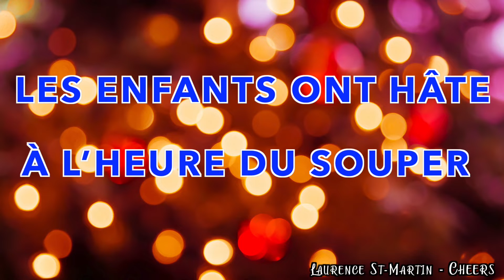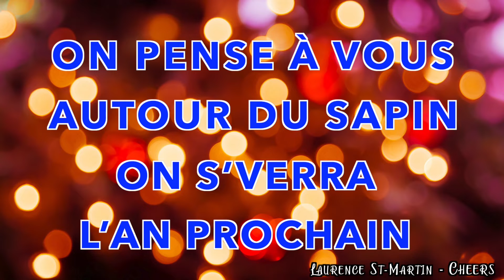Laurence St-Martin - Cheers (Karaoké)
Laurence St-Martin présente sa première chanson de Noël : Cheers!

Titre : Cheers
Artiste : Laurence St-Martin
Auteurs : L. St-Martin/R. Turcotte
Compositeurs : L. St-Martin/R. Turcotte

Karaoké : Annick Mailloux
LAURENCE ST-MARTIN

ESPACE COUNTRY